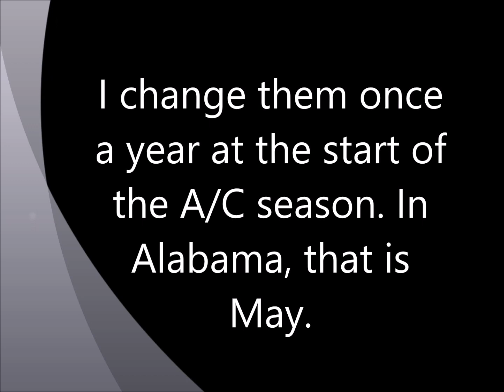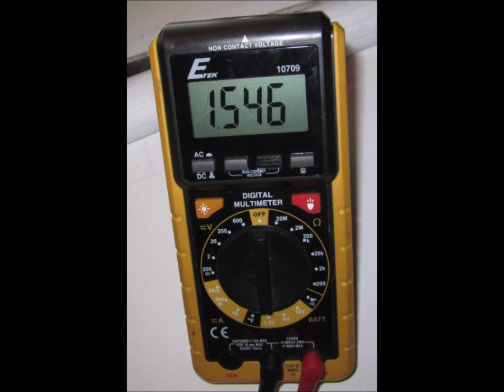A/C Maintenance - Part 1 - Thermostat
This video is the first in a series of DIY maintenance tips for your air conditioner. It covers the thermostat. Just type Lsailor1 in the YouTube search bar. Like them?